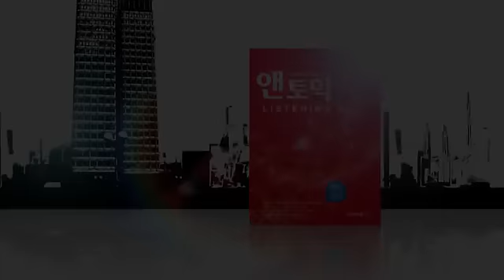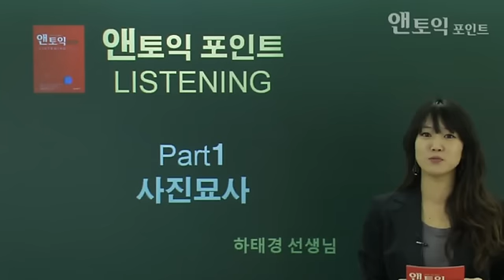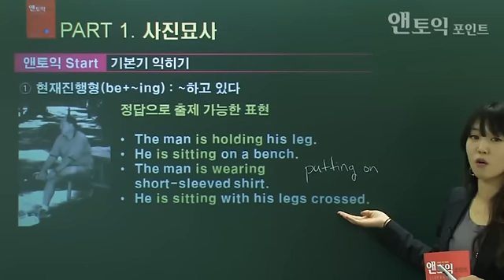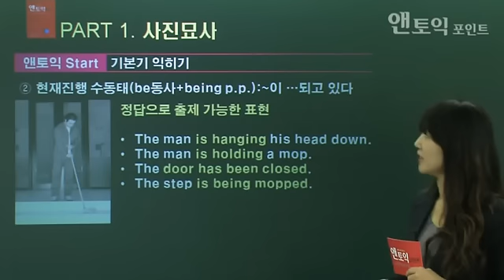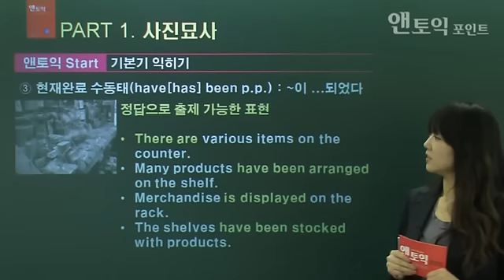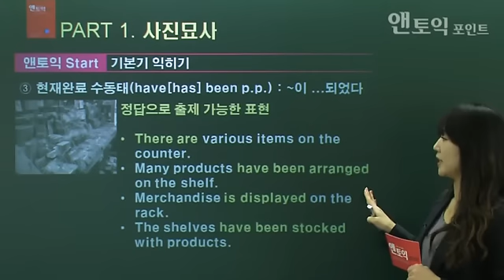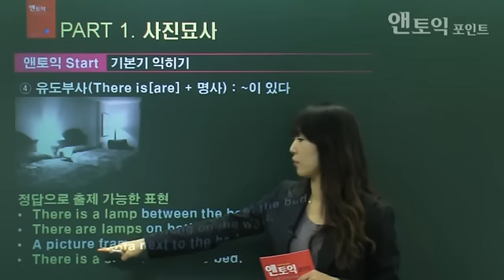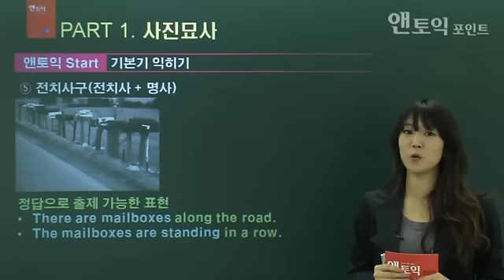[토익인강] 앤토익포인트 LC 1/24 - Part1 기본기익히기 (수정)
강남 쿠키어학원 대표 토익강사 하태경 선생님의 앤토익포인트 LC 동영상 강좌입니다.

토익,강남토익,토익교재,토익시험,토익학원,어학원,쿠키어학원,피터,스피킹,토익성적
토익전문,cookie,토요반,토익강좌,토익스피킹,입문기본,파워스터디,토익수강료,자율스터디,토익특강
토익스피킹테스트,모의토익,수강생할인,강남역토익,toeic,김부로,정규종합반,정주영,실전반,앤토익,
통문장,김진만,하태경,황지욱,임성철,온종일반,주보라,토익패키지,수강료,토익스터디